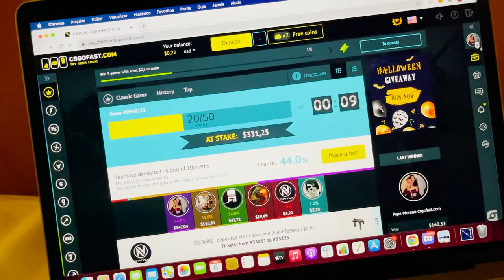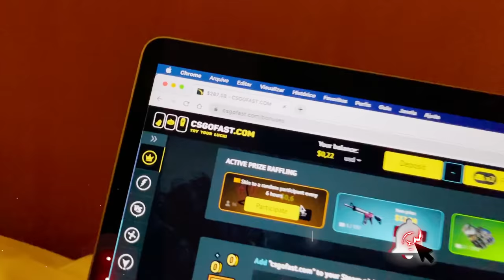Impressionante a TORCIDA BRASILEIRA no MAJOR de CSGO torcendo pela FÚRIA ( Vlog Major 2021 #5 )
Vim para o major de CSGO para assistir a Fúria jogar, os Brasileiros fizeram a festa, infelizmente perdemos, mas em geral foi muito emocionante